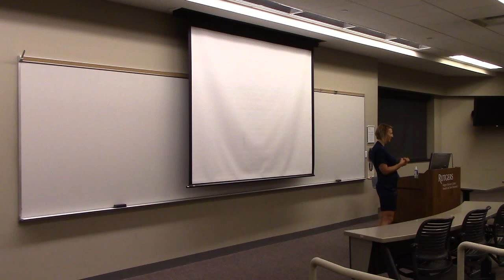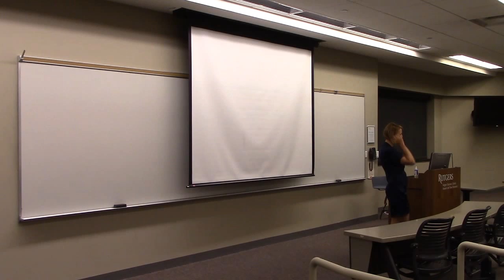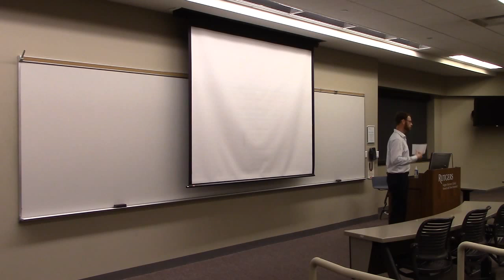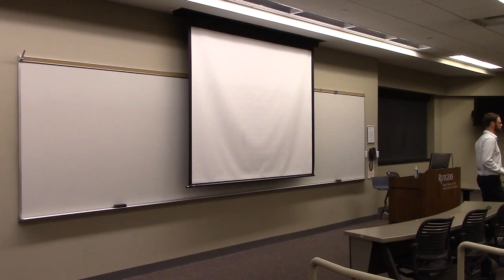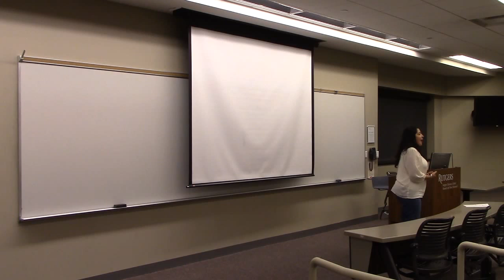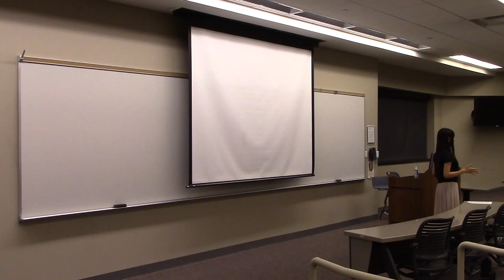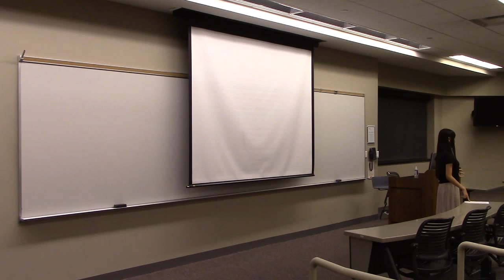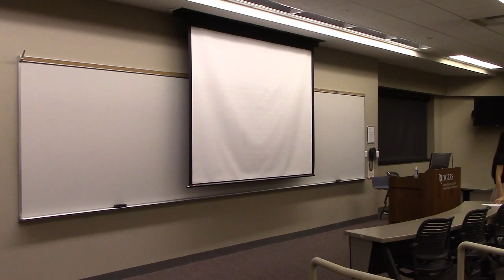Class 2, Part 4, Rutgers, Fall 2015